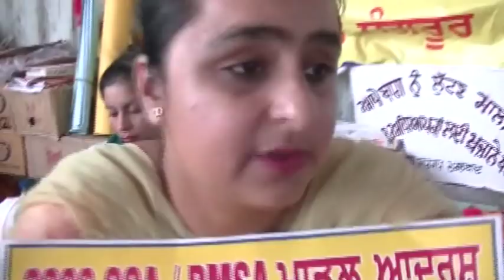Teachers Parminder Dhindsa Visit to Supports Teachers Protest at Patiala - Must Watch